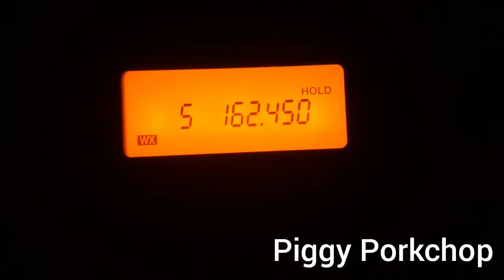(No EAS) NOAA Weather Radio KXI68 St.Ansgar/Mason City Iowa Complete Broadcast Cycle (DXing)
I've been trying to catch this for 7 months now. Caught about 120 miles from the transmitter.